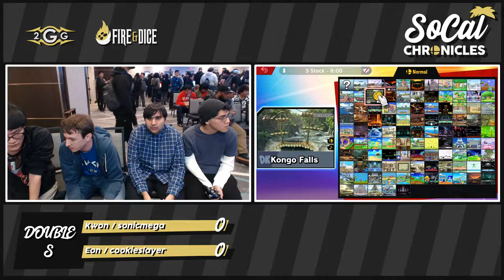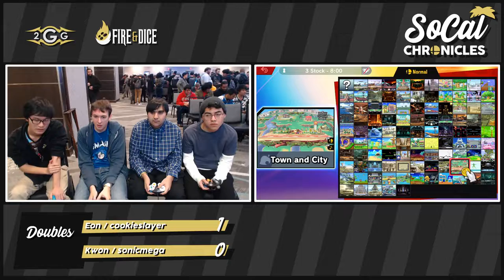Smash Ultimate Tournament - Eon + CookieSlayer Vs. 2GG | Kwon + SonicMega Winners Side